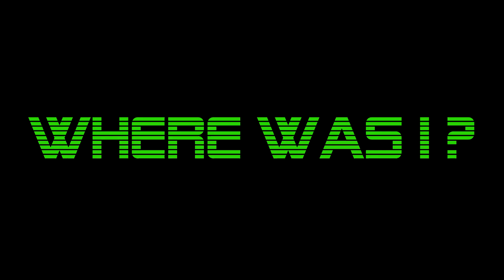It was Weird (but cool!)